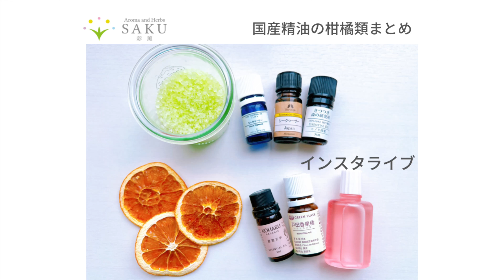インスタライブ「国産精油の柑橘類まとめ」2023年1月27日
雑談とアロマクラフト作り。

レッスンのように細かなレシピや、注意事項・禁忌には触れず、作成しております。
ご自身で作成される際は、身近でアロマに詳しい方にご相談くださいね。

アロマやハーブのご使用に際しては、予め下記をご確認くださいませ。

○本動画は成分、作用、効能、注意点等は、取り上げておりません。

○精油、ハーブ、ハーブウォーターには、禁忌や注意事項があります。
　最新の情報をご確認ください。

○ご使用に際しては、自己責任となります。
　小さなお子様、ご年配の方、既往歴のある方、治療中や服薬中の方、妊娠中の方、アレルギーのある方、皮膚の弱い方は、医師や専門家のアドバイスを受けることをおすすめします。

Aroma and Herbs SAKU - 彩薫 -
主宰　加藤弘美